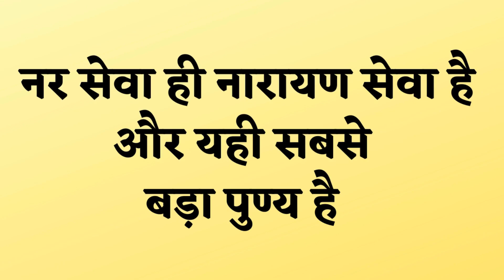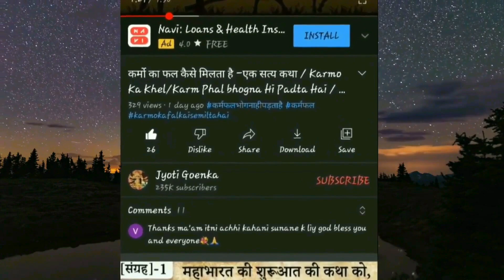सबसे बड़ा पुण्य क्या है -पूजा पाठ या मानव सेवा/Hindi Kahani /Sabse Bada Punya /Hindi Kahaniya /Kahani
सबसे बड़ा पुण्य क्या है -पूजा पाठ या मानव सेवा / Hindi Kahani /Sabse Bada Punya / Hindi Kahaniya

About Me :

My name is Jyotee Goenka. My channel name is “Jyoti Goenka.

About Video:
Hindi kahani
Jyoti goenka
Sabse Bada Punya Kya Hai
paap aur punya ki kahani
kahaniyan
story

Kindly watch this beautiful story “सबसे बड़ा पुण्य क्या है
” and write me your suggestions.

Kindly watch : हमारे पिछले जन्म का कोई संबंधी ही हमारे घर संतान बन कर जन्म लेता है – A Moral Story

कल की चिंता में अपना आज मत खराब करो - Moral Story In Hindi